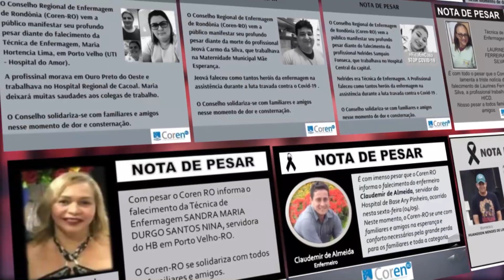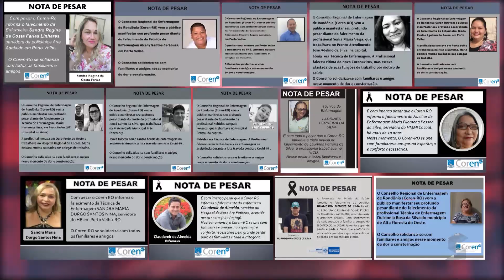Sic News: Em Rondônia mais de 10 profissionais da saúde perderam a vida contra a Covid-19